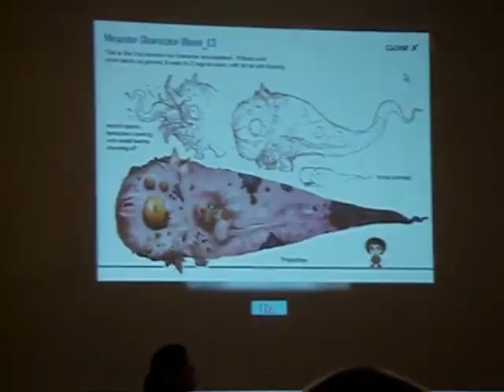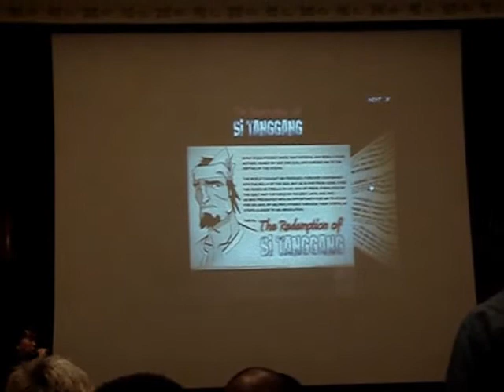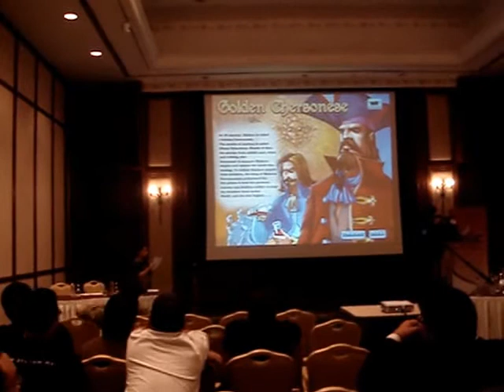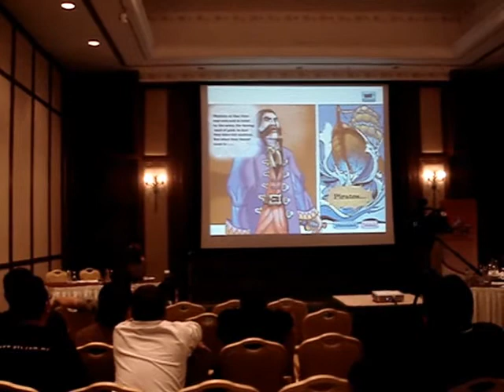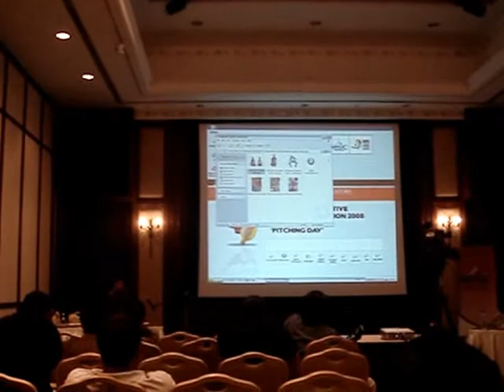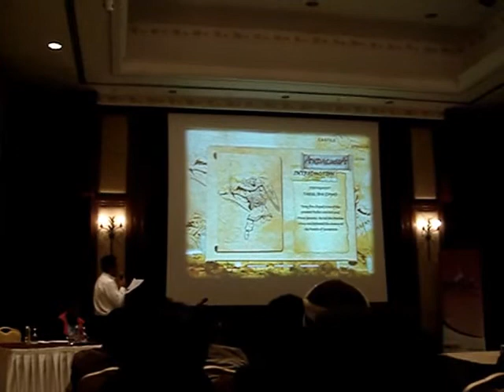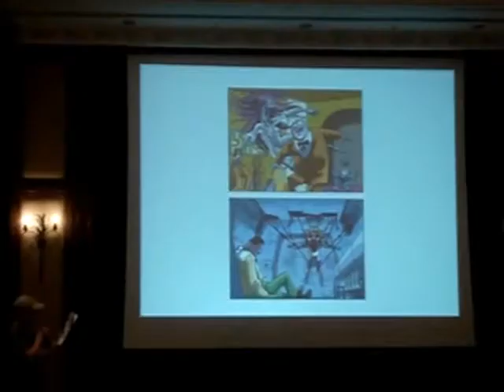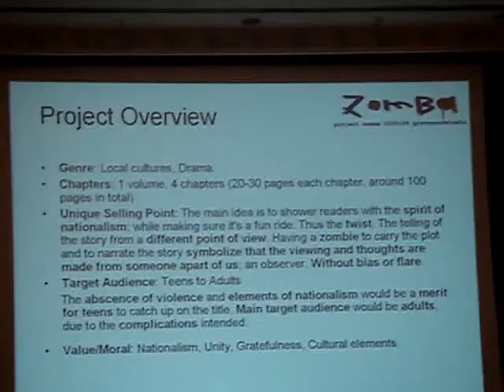MSC multimedia Competition 2009